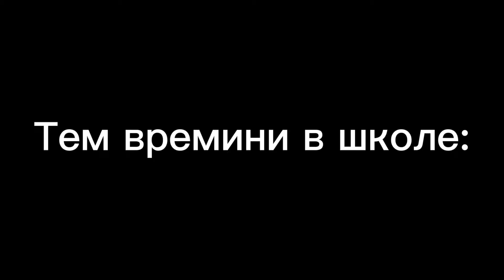XStep 100% (Android + PC) // Geometry Dash